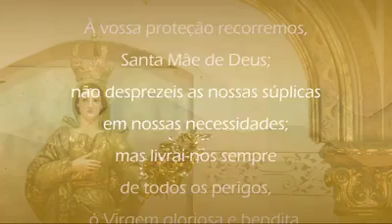Mensagem de Dom. Antonio Muniz